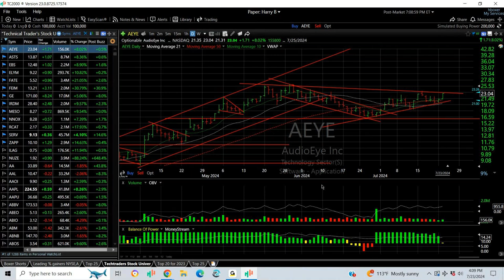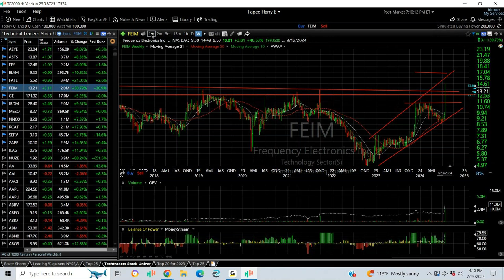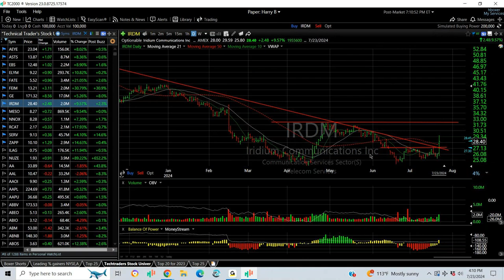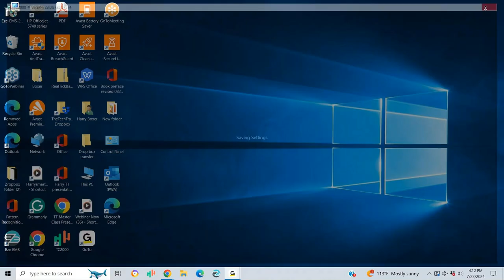TOP CHARTS OF THE DAY FOR 7/23/24 – $AEYE $ASTS $FATE $ZAPP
2024/07/23– Tuesday Top Charts of the Day by
Harry Boxer, TheTechTrader.com.

It was an interesting day on Wall Street on Tuesday. The market had a good session until the end of the day when it rolled back a little bit.

AudioEye, Inc. (AEYE) went from mid-single digits in February to mid-20’s in May, pulled back for a couple months, popped in early June, and right now it looks like it formed a large coil through the apex. On Tuesday it popped 1.71, or 8%, to close at 23.04, on 156K shares traded. It's a thinly traded stock and needs more volume, but if it runs, you might see mid-20’s, even low 40’s.

AST SpaceMobile, Inc. (ASTS), one of my favorites and a swing, was still moving nicely on Tuesday with a move up of 1.07, or 8.4%, to close at 13.87, on 8.7 million shares traded. This is the kind of stock that has designs to move higher. The next target is 18.

Fate Therapeutics, Inc. (FATE) popped, pulled back and on Tuesday it spiked 96 cents, or 21%, to close at 5.52, on 3.1 million shares traded. Now I’m looking for a move to get it to 7, and then 8 1/2.

ZAPP popped, formed a perfect coil on Tuesday and is starting to move. I included this stock because of the formation and potential power. It popped 1.29, or 14%, to close at 16.10, on 2.9 million shares traded. This stock might retest 16, and then 20.

Timecodes
0:00 INTRO
0:22 AEYE
0:45 ASTS
0:58 EBS
1:09 ELYM
1:23 FATE
1:36 FEIM
1:55 GE
2:19 IRDM
2:34 MESO
2:54 NNOX
3:06 RCAT
321 SERV
3:37 ZAPP